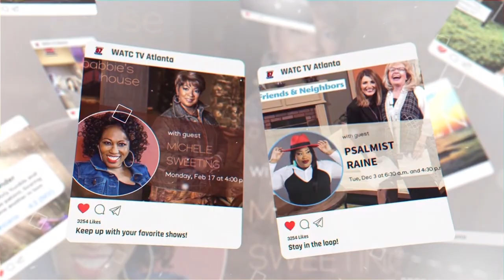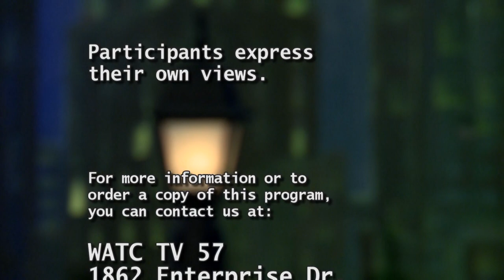Atlanta Live 06/02/22 | WATC's President Greg West talks being creative for the Kingdom of God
Host: Rebecca Keener
Musical Guest: The Pylant Family